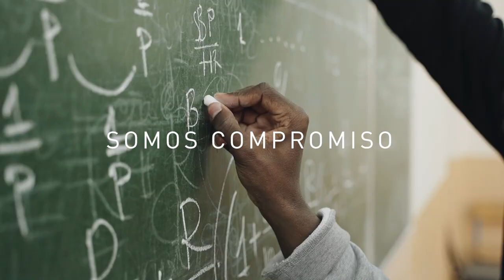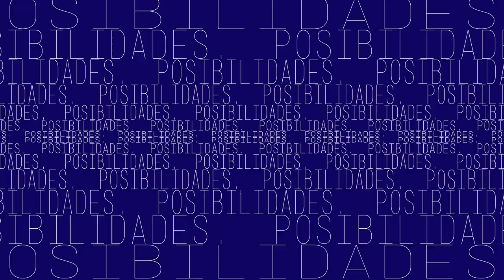Universidad Icesi, Cali - Colombia.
Somos más que una universidad 🤯🤯